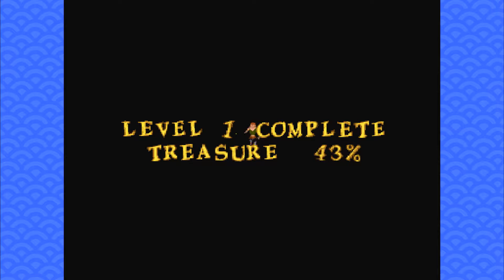Pandemonium! Gameplay #2 | Mutated Pacman!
Welcome back to Pandemonium! We advance a little and meet some cute little criters.